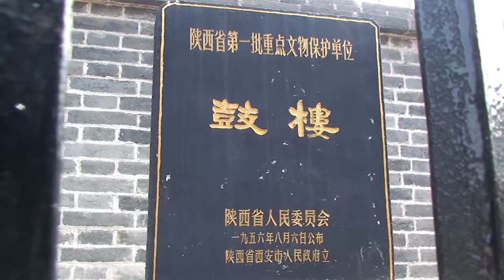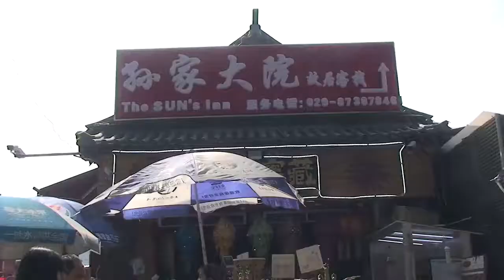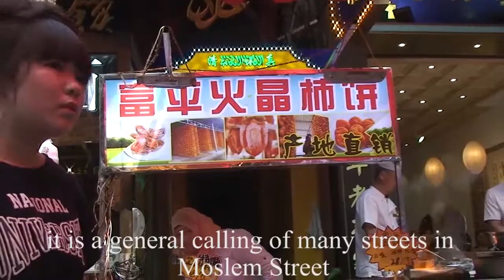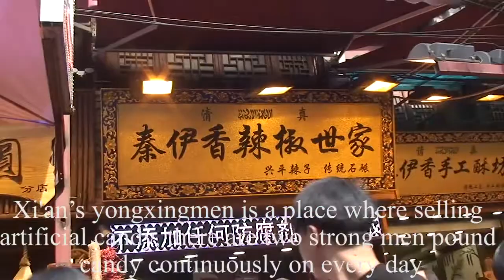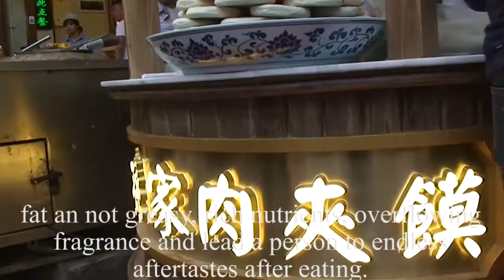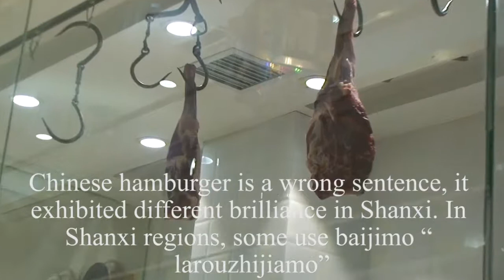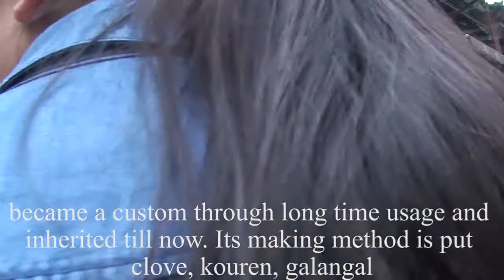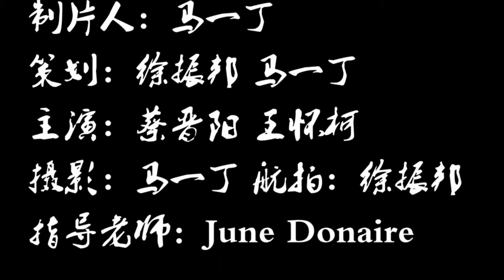Welcome to Xi'an,Shaanxi, China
This video was made by my students for their class project. I hope you will enjoy the video and appreciate the beauty of this ancient city.